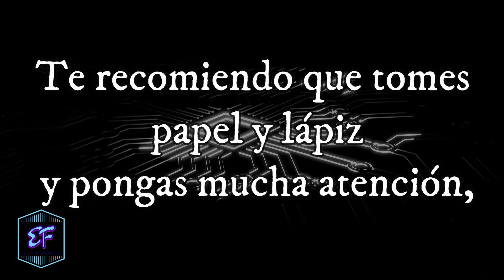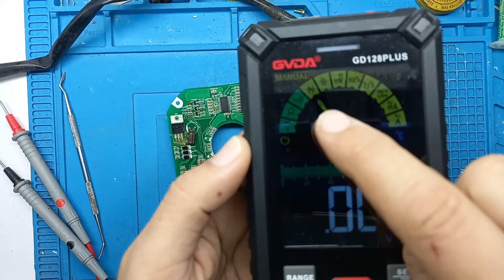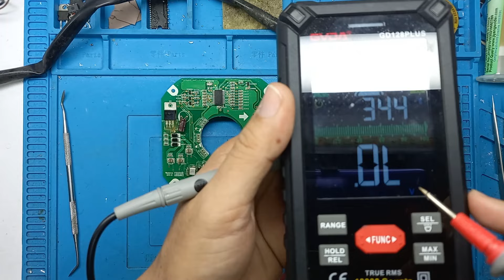🚨 Como Reparar Una TARJETA INVERTER De Motor BLDC ❗️Video Tutorial❗️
¡Aprende cómo reparar una tarjeta inverter para un motor BLDC con este sencillo tutorial en video! Sigue estos pasos y tendrás tu motor funcionando como nuevo. Ahorra dinero y hazlo tú mismo con este tutorial de bricolaje.
Las tarjetas inverter son componentes fundamentales que controlan la velocidad, el flujo de energía y la eficiencia de una amplia gama de dispositivos electrónicos, entre esos los motores BLDC en los Aires Acondicionados.
No te pierdas la oportunidad de dominar las habilidades necesarias para mantener y reparar tus dispositivos inverter de manera efectiva y económica.
¡Prepárate para aprender y emprender tu próximo proyecto de reparación con confianza!

✅ DONACIONES:
Si te sirvio esta informacion y deseas hacer una donacion, te dejo el link y te doy las GRACIAS.
Con TU AYUDA podemos hacer crecer juntos este canal.

✅ Tambien puedes usar el BOTON de SUPER GRACIAS.

✅ AHORA ESTAMOS EN TIKTOK : @elkinfernandez901